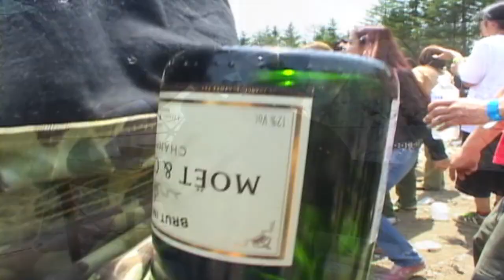Protoculture - Out of Reality HD Version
SGK-STUDIO " THE MISSING LINK 1 "
Protoculture
"Out of Reality"

This video clip was taken during " MOTHER " Production Party`s Like "S.O.S", "GROUND BEAT", And In Tokyo club`s

THIS clip WAS Taken from  "THE MISSING LINK 1"  D.V.D
 THAT was released in Tokyo on  Nov 23, 2007

Protoculture Nate Raubenheimer started out his music career at the tender age of seven when he received his first electronic keyboard. He went on to discover jazz and classical music before becoming obsessed with synthesizers, computers and electronic music. His musical explorations have taken him through many different styles of music including breaks, house and electro.

THIS VIDEO CLIP WAS DONE BY : S.G.K STUDIO
"The Missing Link," DVD/CD compiled by Calderon (SGK Studio)
Welcome to the next generation! "The Missing Link" is the world's first psychedelic trance DVD music clip/CD compilation that represents all the main artists, labels and parties over the past two years in Japan, both indoor and outdoor.
The 10 video clips on the DVD feature blazing full-on tracks by Talamasca, Psysex, Jorg, Protoculture, X-Noize, Xerox & Ilumination, Perplex and Space Cat, Dynamic, Bizarre Contact, Ziki and Gataka. All video clips were shot and edited by SGK Studio in Tokyo.
The CD contains hot new tracks by Ananda Shake, Vibe Tribe, Rocky, Dynamic, Azax, Perplex, Ultravoice, Bizarre Contact, Skazi, Many of these tracks will be appear as a video clip on the next DVD.
Calderon is the V-DJ live act by Sharon Gideon of SGK Studio.